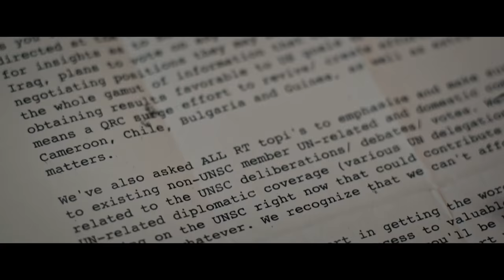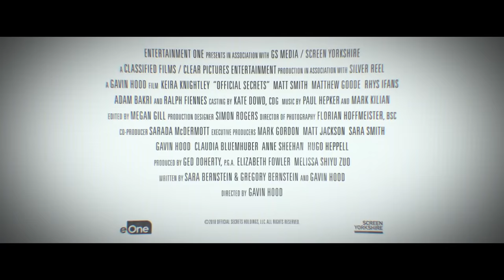Official Secrets International Trailer #1 (2019) | Movieclips Trailers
Check out the official Official Secrets trailer starring Keira Knightley!

US Release Date: August 23, 2019
Starring: Matthew Goode, Keira Knightley, Ralph Fiennes
Directed By: Gavin Hood
Synopsis: The true story of a British whistleblower who leaked information to the press about an illegal NSA spy operation designed to push the UN Security Council into sanctioning the 2003 invasion of Iraq.